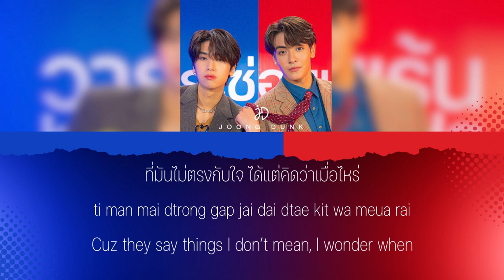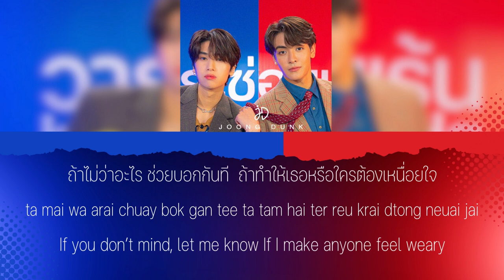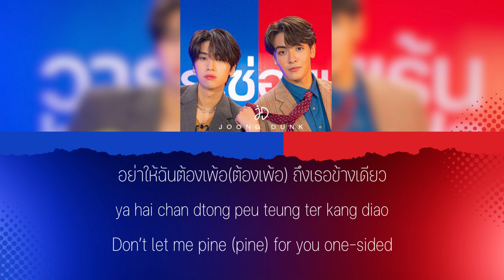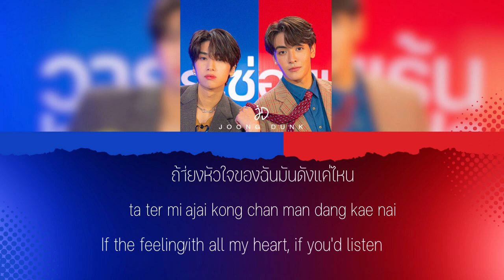Joong,Dunk - Hidden Agenda (หมดเวลาซ่อน) Ost. Hidden Agenda (วาระซ่อนเร้น) [Thai/Rom/Eng Lyrics]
Song : Joong,Dunk - Hidden Agenda (หมดเวลาซ่อน)
Drama : Hidden Agenda (วาระซ่อนเร้น)

ENGLISH TRANSLATION  :: CREDIT BY : GMMTV RECORDS

Hashtag.
joong joongarchenaydin จุง อาเชน ไอย์ดึน dunk dunknatachai ดัง ณัฎฐ์ฐชัย บุญประเศริฐ
aou aouthanaboon อู๋ ธนบูรณ์ เกียรตินิรันดร์ boom boomtharatorn aouboom บูม ธราธร จันทรวรกาญจน์ ajchayapol เอเจ ชยพล จุฑามาศ louisthanawin หลุยส์ ธณวิน ธีรโพสุการ